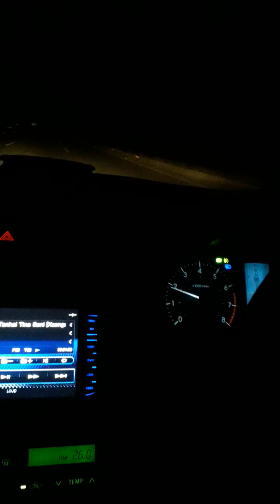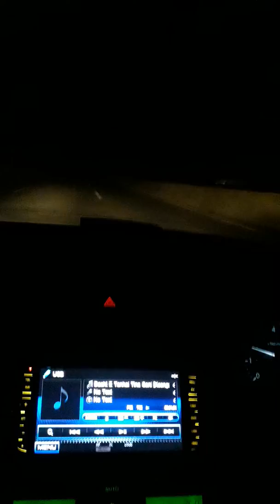Urdu best song with night mode